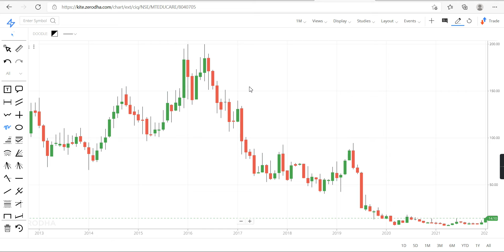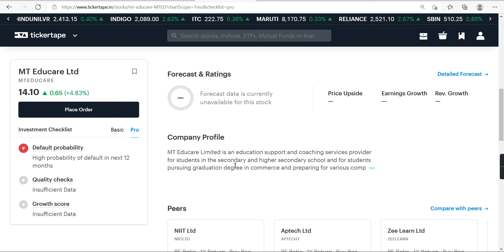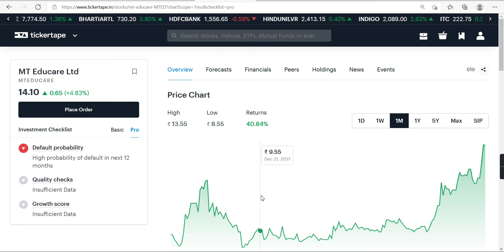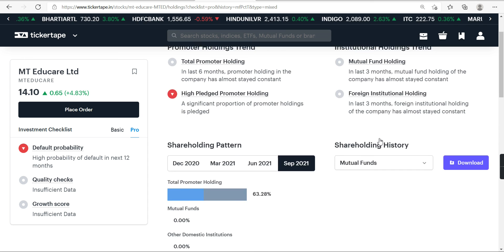200 Rs चा penny stock 14 rs ला | तुमच क्रेडिट कार्ड चा बिल हा भरेल 05 महिने जर पळाला तर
200 Rs चा penny stock 14 rs ला, best penny stock for  Long-term investments.

Marathi investment
मराठी इन्व्हेस्टमेंट.